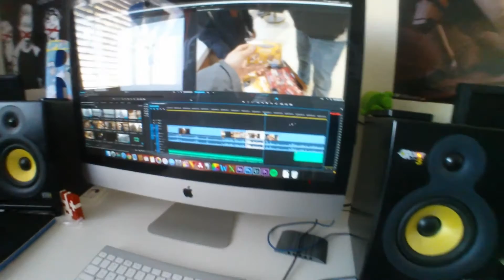MAKING A FRESH START - VLOG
Cameras:
Canon 70D

Lenses:
Canon 17-40 F4 L